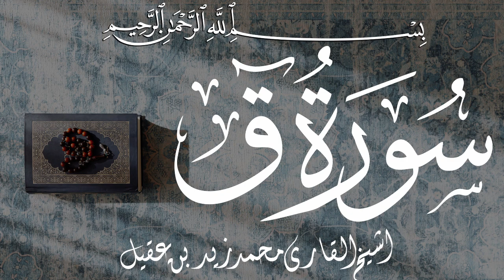Surah Qaf | Beautiful Quran Recitation | Fatih Seferagic | Relaxing Soothing Voice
Surah Qaf - The Letter "Qaf" Surat Qaf - Sheikh Zaid Bin Aqeel
Recitation by: Tariq Mohammed Surat Qaf -
BestQuranRecitationInTheWorld QuranRecitation QuranRecitationReallyBeautifulAmazingBy Sheikh Zaid Aqeel || AWAZ QAri Zaid Aqeel Quran Tilawat Beautiful Voice | Onlin Quran Acadmy Contact MY Video Coment

quran recitation
quran mp3
al quran
quran pak
holy q
Qaf is the 50th chapter (Surah) of the Qur'an with 45 verses (Ayaat).
Voice:Qari e Quran QAri Zaid Aqeel